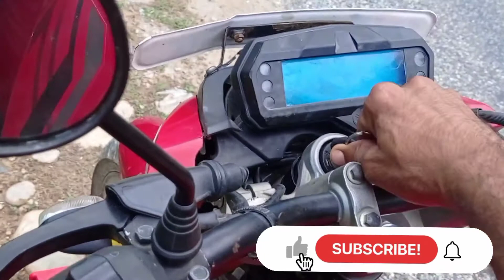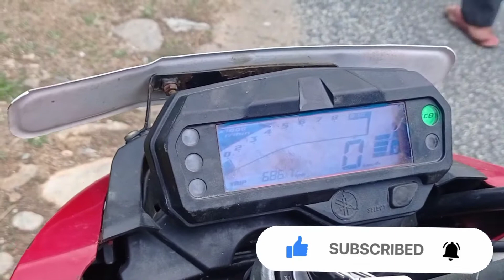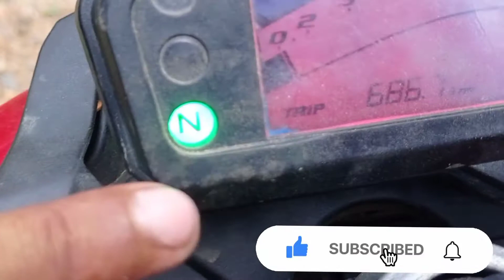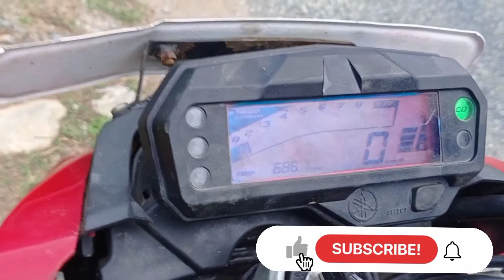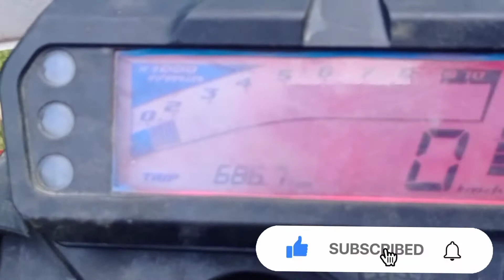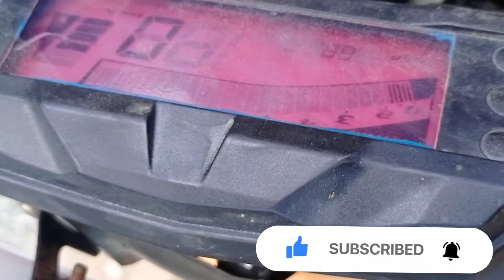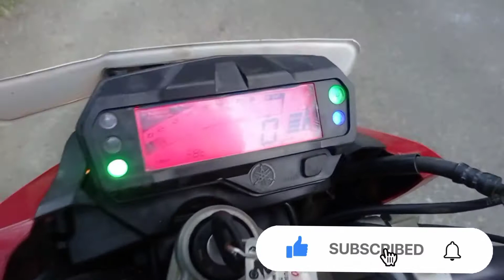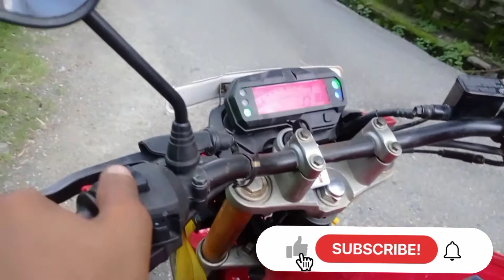Learn how to ride a bike (बाईक चलाउन कसरी सिक्ने त) How to ride a bike (बाईक चलाउन यसरी सिक्नु होस ।